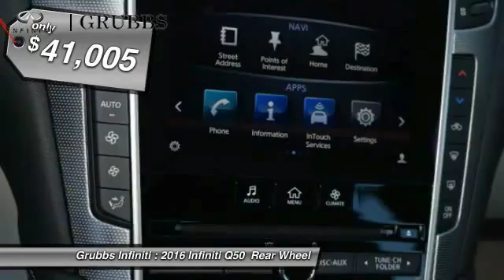2016 Infiniti Q50 Dallas Ft. Worth Grapevine G30568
Grubbs Infiniti
1500 E State Highway 114

* 2 LITER 4 Cylinder engine * * An MP3 Player ** Bose Sound System ** CD Player ** A Premium Sound System ** Dual Climate Control ** Anti-lock Brakes ** A Backup Camera ** Traction Control ** Side Air Bag System ** Emergency Brake Assistance ** Bluetooth * * 2016 ** Infiniti * * Q50 * * 2.0T Premium * The exterior is a beautiful graphite shadow and the interior is a lovely k/stone.